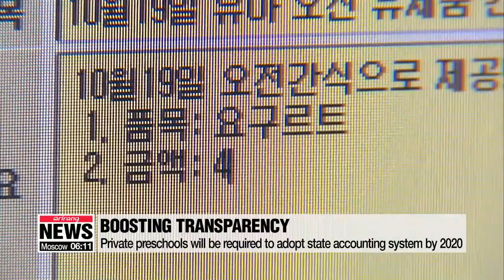South Korea unveils measures to step up transparency at private preschools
국공립유치원 40% 조기달성…2020년까지 국가회계시스템 적용

Earlier this month,... a ruling party lawmaker unveiled a list of thousands of private preschools have been engaged in various irregularities,... such as accounting fraud.
Triggering a public outcry,... the government and the ruling party have laid out some measures to deal with the issue.
The South Korean government will impose hefty sanctions against irregularities at private preschools and step up monitoring of their accounting transparency.
The ruling Democratic Party and the education ministry announced the new measures Thursday,... in light of recent revelations that some 19-hundred kindergartens were involved in series of irregularities,... from accounting fraud to using taxpayer money to buy personal goods.
Private kindergartens in South Korea receive government subsidies on top of tuition fees.

"The government and the ruling party will sternly deal with private kindergartens' irregularities with a zero-tolerance policy. We will also thoroughly monitor the situation so taxpayer money is solely used on the children."

Private preschools will be required to adopt a state accounting system currently used at schools,... known as "edufine."
Although some have been reluctant thus far,... as their financial records will be under scrutiny,... all preschools will be required to do so by 2020.
The measures also include drastically expanding enrollment at state-run preschools.
On top of initial plans to add some 500 new classes next year,... the government will double that to 1,000,... as part of efforts to achieve its goal of having 40 percent of children attending state-run facilities by 2021,... a year earlier than initially targeted.
The government also vowed stronger punishment if private preschools launch a collective strike or refuse to take new students, as it's a violation of fair trade law.

"We will take action against any action that inflicts children's right to education. The government will not just sit and watch children and parents being negatively affected as a result of one-sided action. There will be strict punishment after the corporate watchdog's probe as they are in violation of the fair trade law."

And to ensure that private kindergartens playing by the rules don't get caught up,... the government will make public their records as well -- so the model cases eventually create a virtuous cycle.
The government said this is just the beginning,... and more measures will be drawn up to address shortcomings along the way,... while the ruling party vowed to do all it can to ensure legislative backing,... whether it be revising laws or boosting the budget.